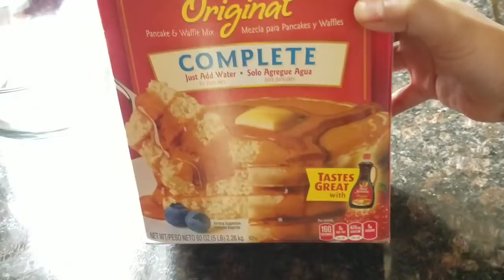Making Pancake/Crepes With Store Bought Mix|| Wahida's Tiny World